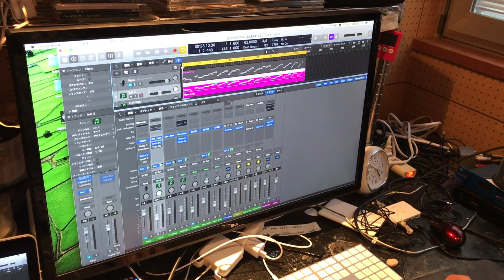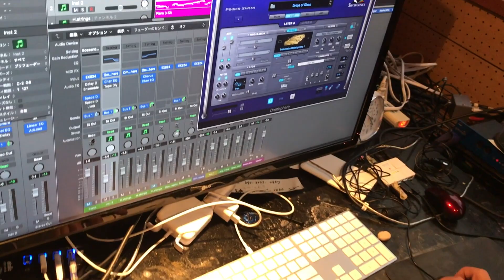FLOWER VOICE「世界らん展〜食虫植物と神秘的な花々」の音楽制作by AOIHOSHI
AOIHOSHI aoihoshi.jp
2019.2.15~2.22東京ドームで開催される「世界らん展2019」
その中で魅惑的な姿で注目を集める「ウツボカズラ」や世界最長の花弁を持つ「パフィオペディルム属サンデリアナム」など、神秘に満ちた花々の展示コーナーにAOIHOSHIのPLANTS SOUNDが流れます。「ウツボカズラ」の生体電流からできたメロディー✖️川崎ろまんの即興協奏曲をお楽しみください。

AOIHOSHI
演奏：ウツボカズラ、らん、川崎ろまん
ミキシング：鈴木裕之
TOKYO JAPAN   2019.2.9

about  FLOWER VOICE
私たちAOIHOSHIは、メンバーの鈴木浩之が独自に開発した「AOIHOSHI FLOWER VOICE SYSTEM」を使用して、植物の生体電流からメロディーを創り出し、そのメロディーとろまんが共演することで生まれる新たな音楽を通して、一人でも多くの方に自然との共存の美しさや大切さを伝えていきたいと思っています。どうぞ、植物たちからのメッセージのこもった音楽をお聞きください。
We AOIHOSHI,create melodies from bioelectric currents of plants using our very own "AOIHOSHI
FLOWER VOICE"(programming HIROYUKI SUZUKI).Music has been produced by the collaboration of ROMAN and the melodies captured by this system,  hoping to present to the world the beauty and importance of coexistence with nature. please enjoy the voices of the plants captured in this music.